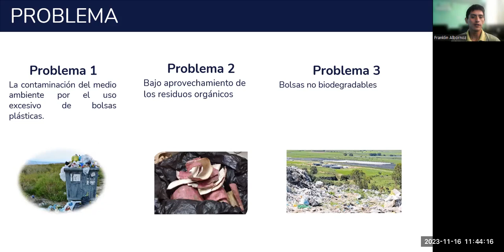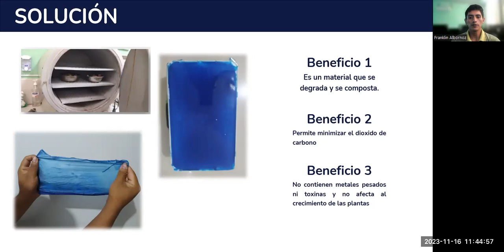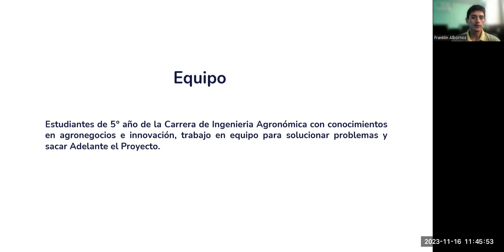ECOBOLSAS - Open Day UNHEVAL 2023